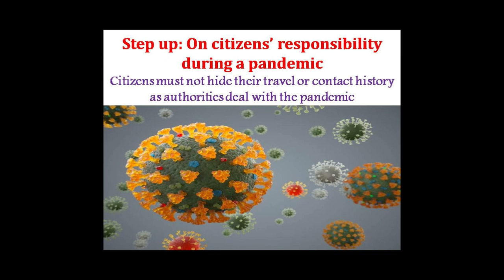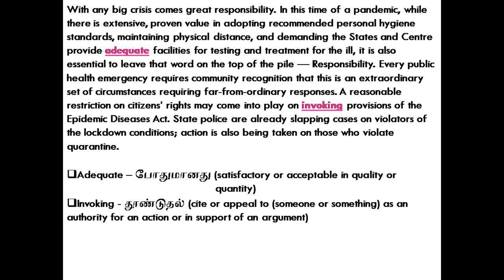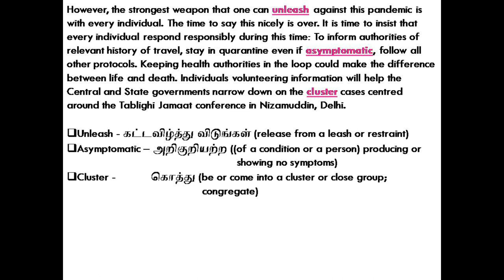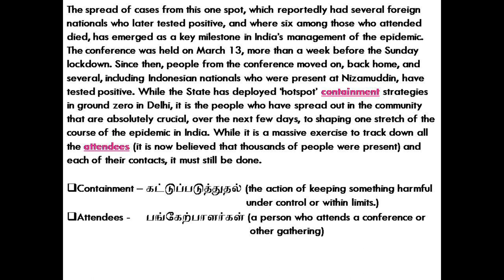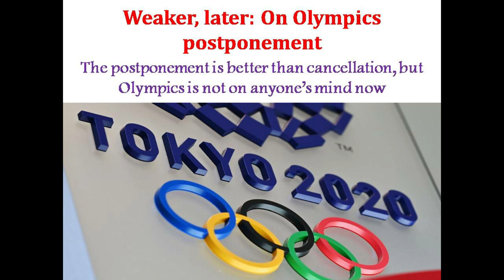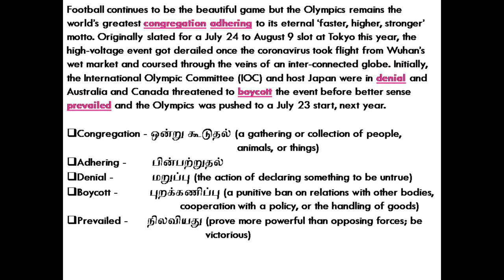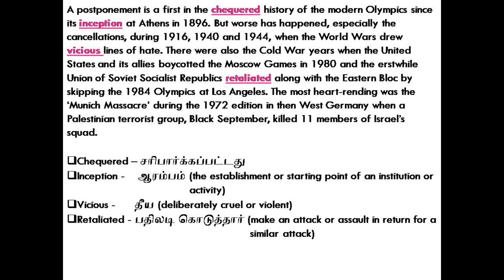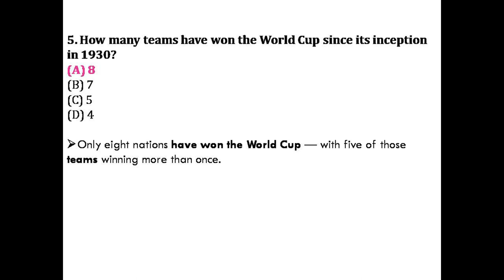01-04-2020 | THE HINDU EDITORIAL VOCABULARY ANALYSIS TODAY IN TAMIL | GK FOR ALL COMPETITIVE EXAMS